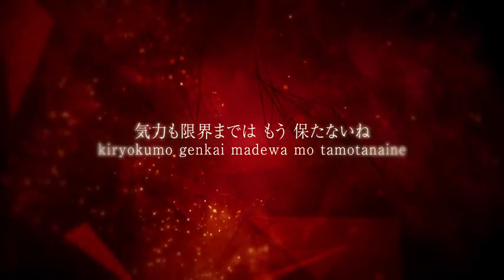DracoVirgo「阿弥陀の糸」 Lyric Video Short ver